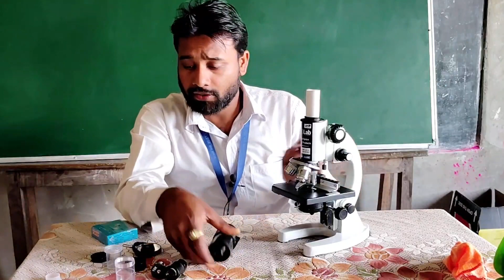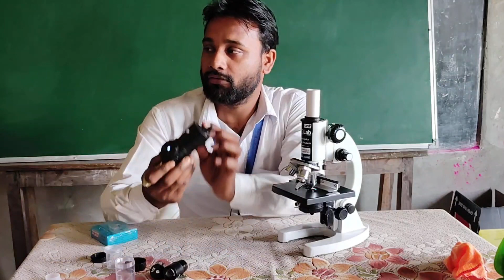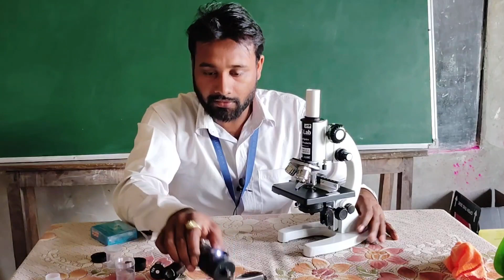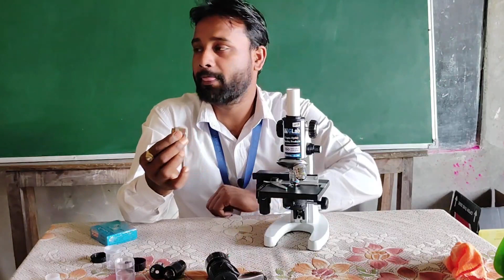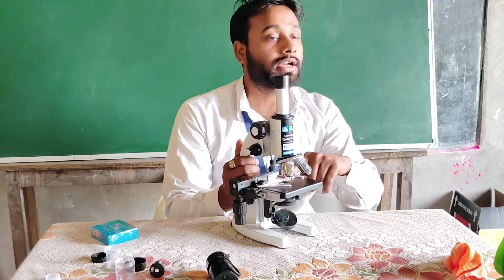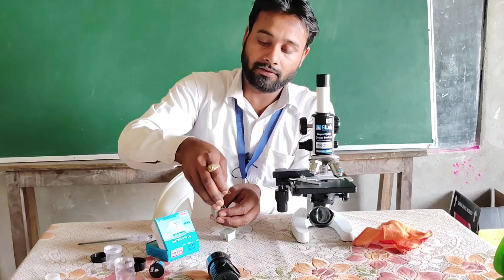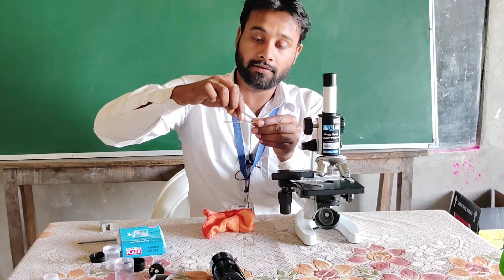MICROSCOPE मे नमक कैसा दिखता है 😯 | Amazing facts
School Project project​ ​ physics​ electronic​ electricmotor​ dc​